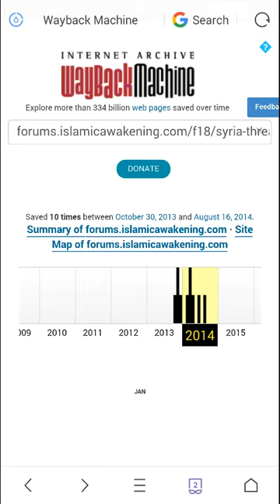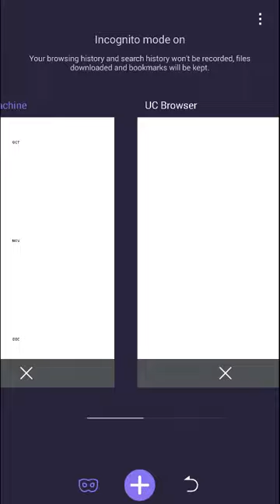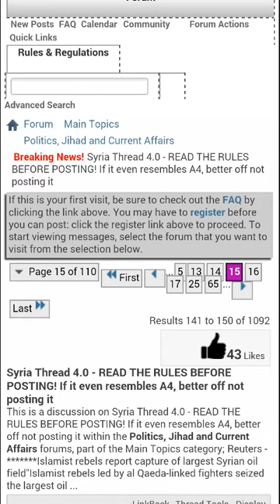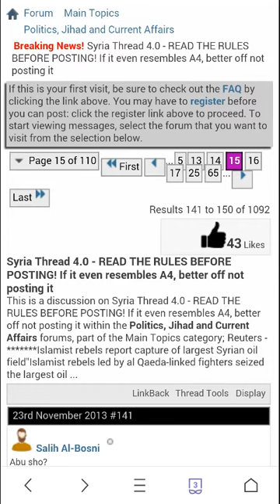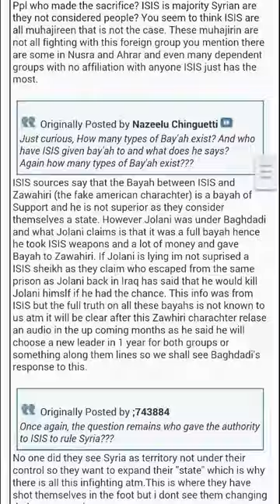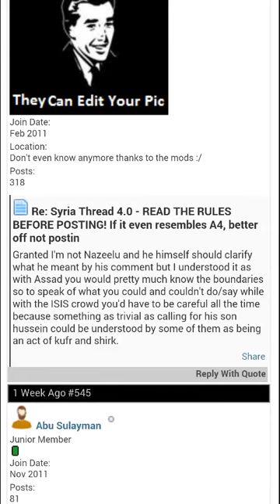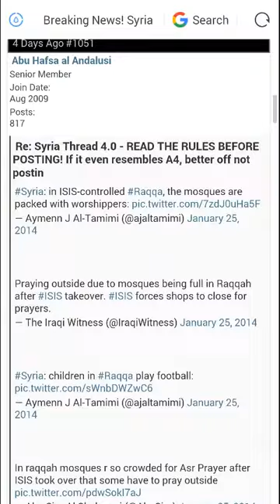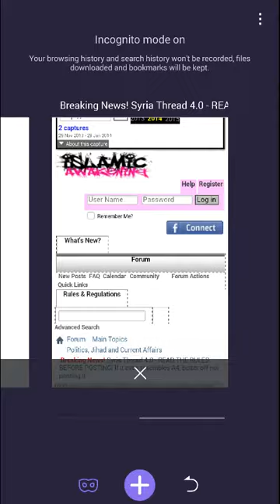Promotion of chaotic war by secularists posing as Muslims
Notice how the forum was banned - the deceitful "which team/brand-name do you support" bravado game was pushed relentlessly whereas straighforward statements of people demanding that whatever face should be working to establish the guidance of God in obedience and submission to Him - were removed from wayback machine itself.

I had first begun asking people whether blackwater was falsely operating under the guise of those who strive for God's sake on that forum due to the eerie way in which incidents were happening and the whole setup was all being reported - but was trolled relentlessly with ad hominem attacks by apparent shills seeking to get a "bashar or isis" vote - ignoring the fact that the people were being manipulated via false divides into shedding each other's blood by secularist warmongering leaders.
It later came out that the British SAS were operating in Syria under ISIS flags, and that ISIS twitter accounts were being traced back to British government wing - Department of Work and Pensions, who claimed that they had "loaned" the I.P addresses to the Saudi Arabian government.